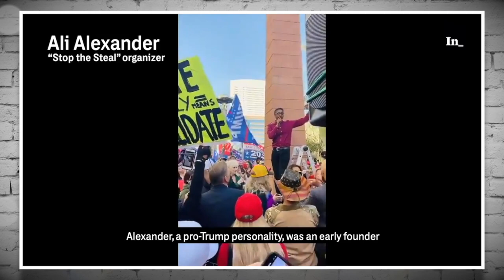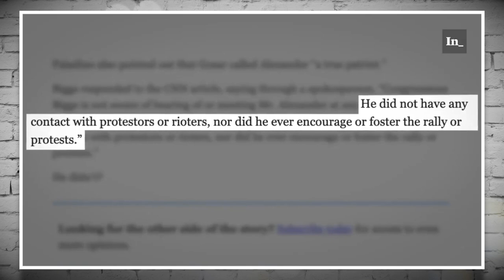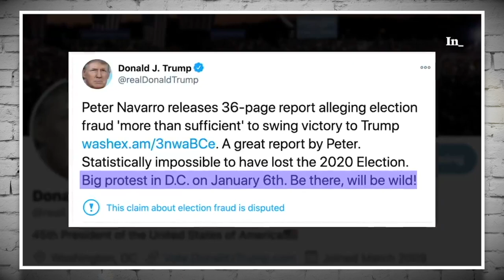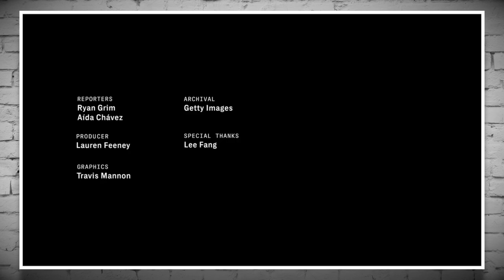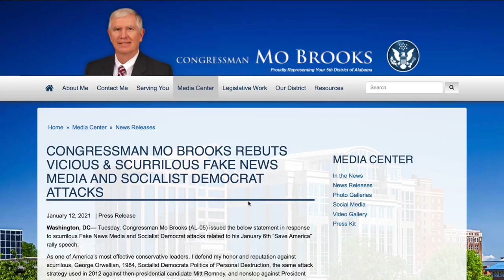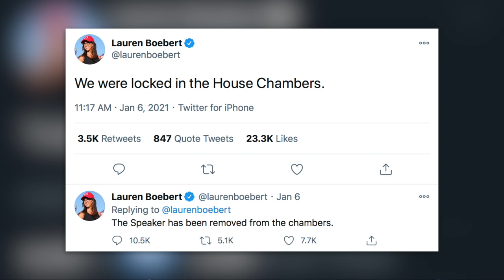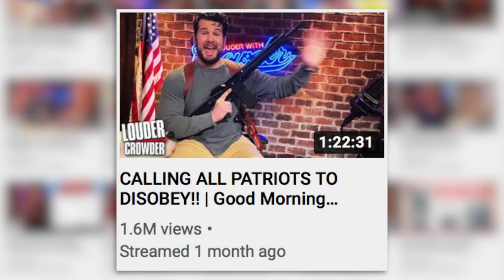Multiple GOP Lawmakers Collaborated with Pro-Trump Organizer of Jan. 6th Coup